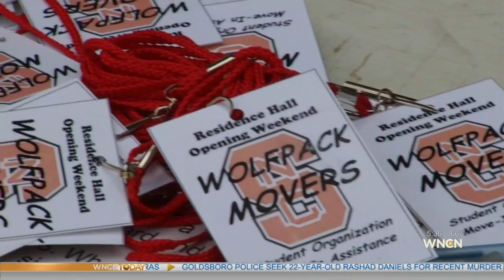Thousands of students move into NC universities, colleges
Thousands of college students are headed back to school or moving in for the first time.